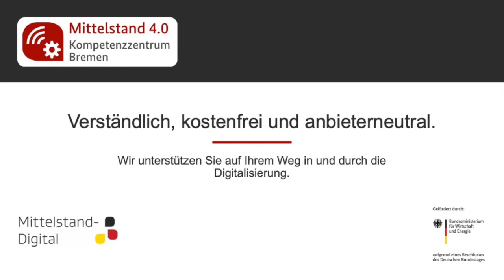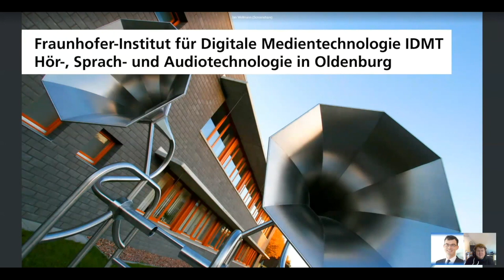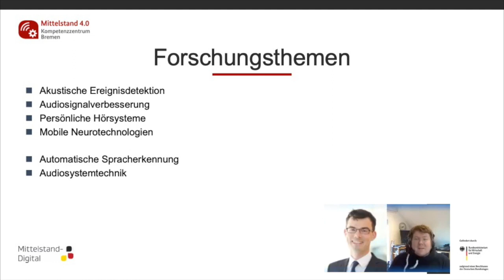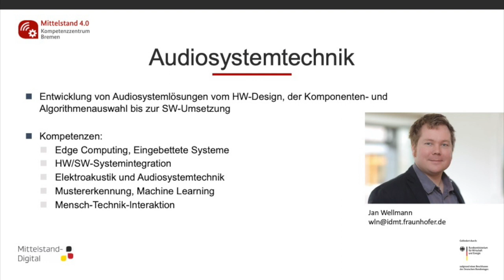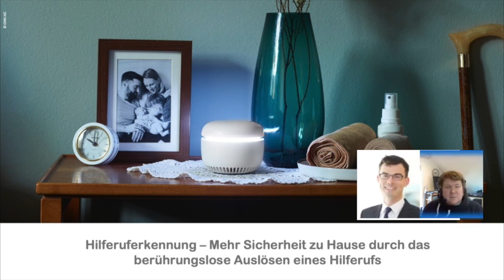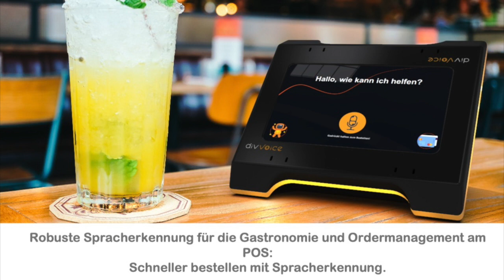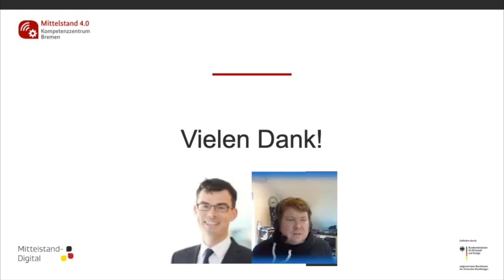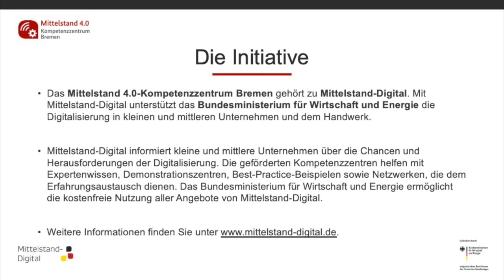Projektvorstellung Spracherkennung auf der Regionalkonferenz 2020